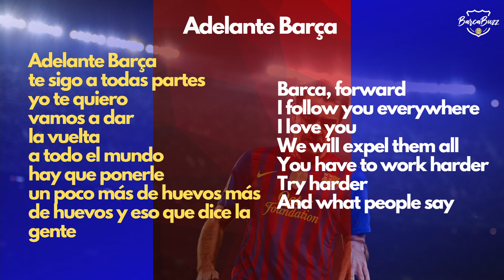Adelante Barca with English and Catalan Lyrics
As the Camp Nou starts allowing fans to attend the matches of FC Barcelona again, get in the spirit!! Learn and enjoy these popular songs and chants of our beloved club to sing with the other fans!!

Catalan:

Adelante Barça
te sigo a todas partes yo te quiero
vamos a dar la vuelta a todo el mundo
hay que ponerle un poco más de huevos más de huevos
y eso que dice la gente
que somos borrachos vagos delincuentes
no les hago caso estoy acostumbrado…
hay que vivir estos tiempos dorados!

English:

Barca, forward
I follow you everywhere, I love you
We will expel them all
You have to work harder, try harder
And what people say
That we are drunk, nomads, criminals
I'm not referring to them I've been used to ...
You have to live these golden moments! .

1)This video has no negative impact.
3)It is not transformative in nature.